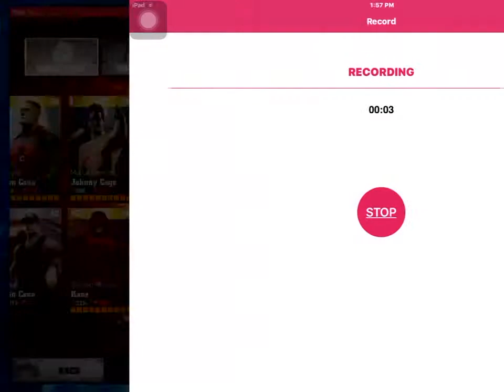WWE Immortals Paige acquired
Its show time folks